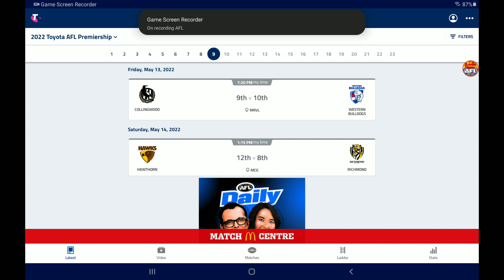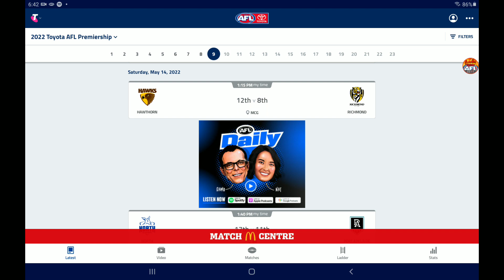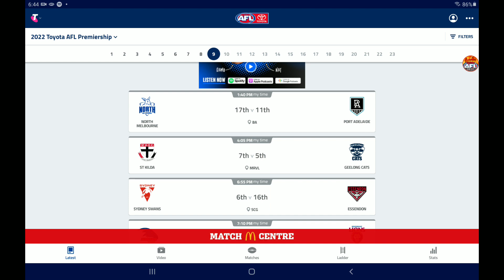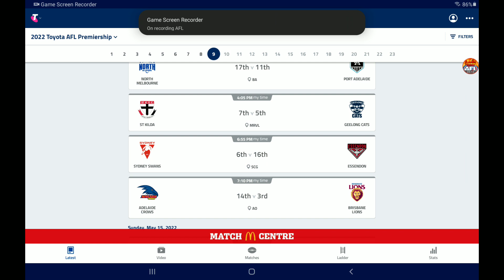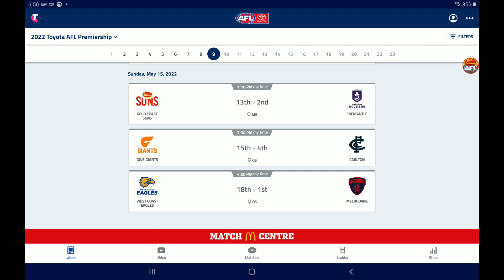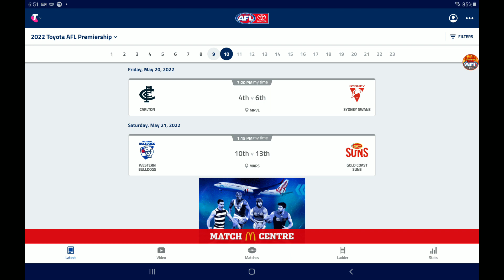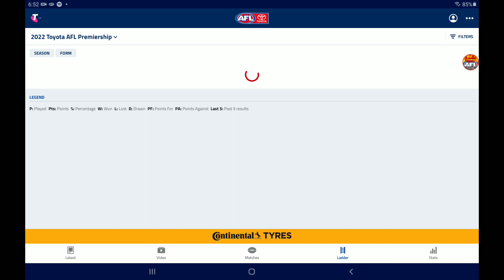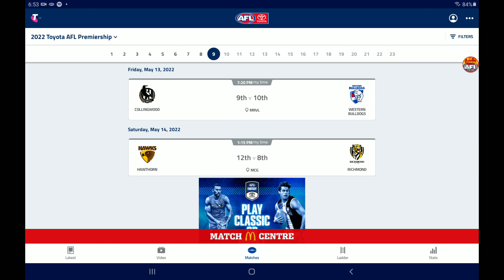AFL 2022 Round 9 Preview!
In todays video I continue my big round previews, and in this video I preview every game from round 9 of the 2022 AFL Season. We have another big round ahead (as every round always is)
Feel free to let me know your thoughts and predictions in the comment section.